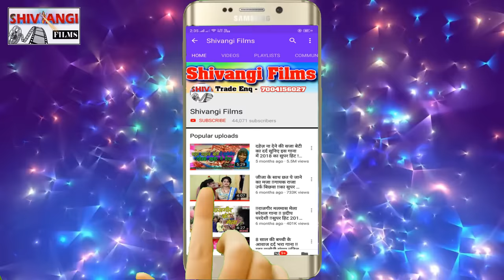Video होली में मौगी परसौती होगेलै Kundan_Bihari का DJ धमाका 2021 Holi Song Holi Me Maugi Parsauti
Title:  Holi Me Maugi Parsauti Hogelai
Singer: Kundan Bihari
Lable: Shivangi Films Digital
Lyrics:  Bebafa Rajesh & Vikash Lal Yadav
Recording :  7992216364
©copyright : Shivangi Films Digital